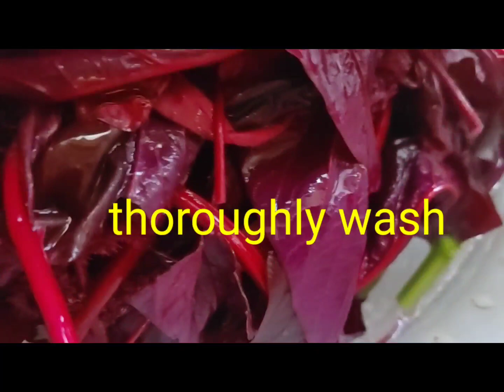Healthy breakfast! Egg, bacon & cream cheese paired with Amaranth Spinach & Chili pepper, Delicious!